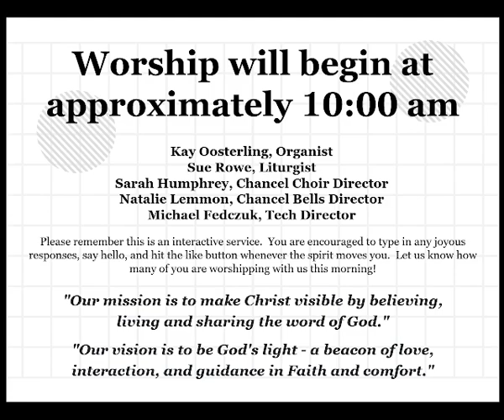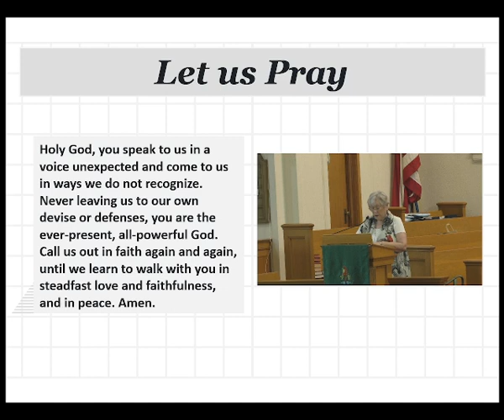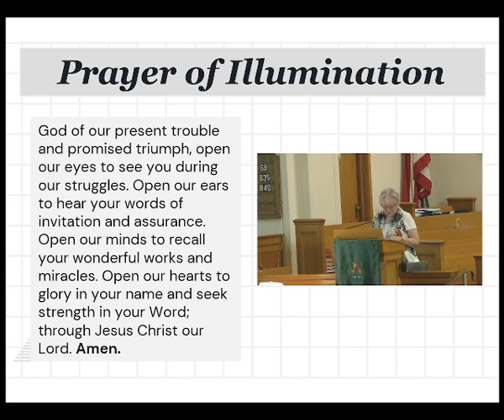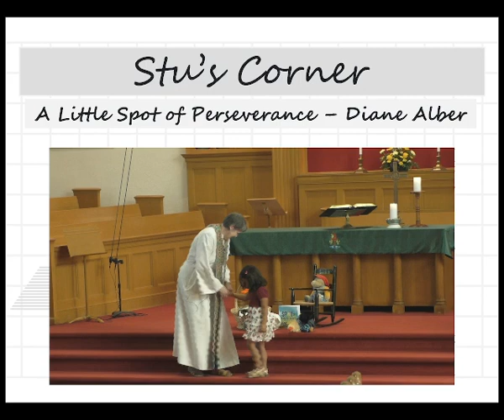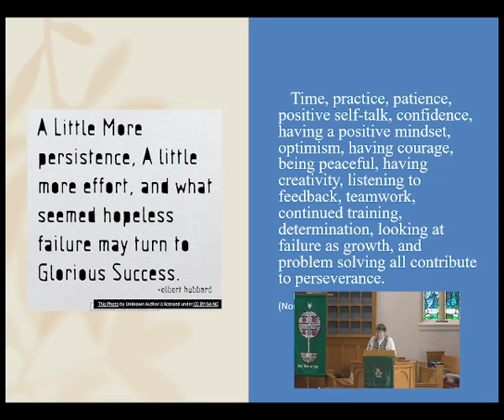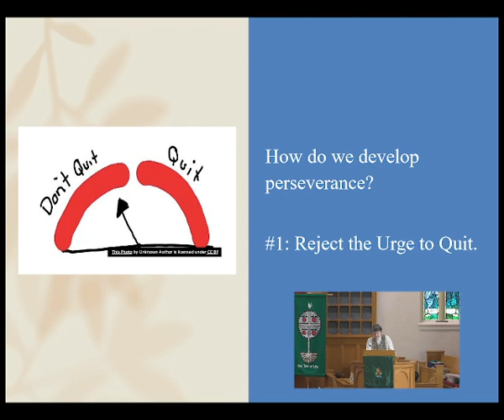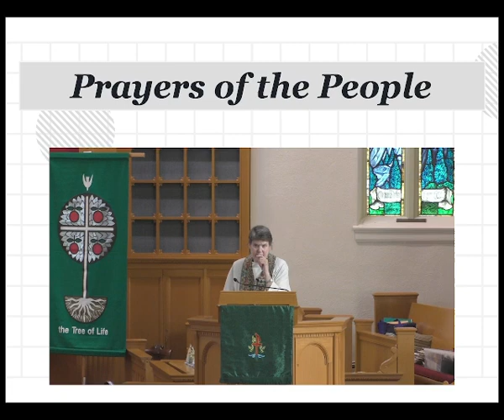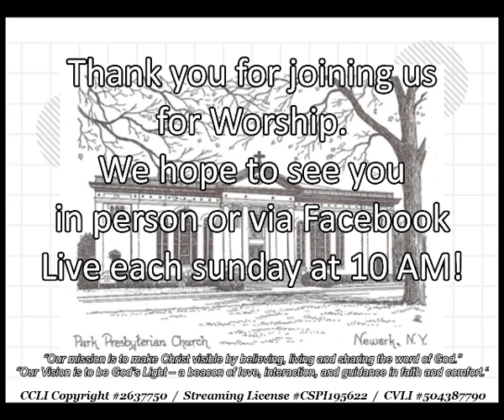August 20th, 2023 - "Act With Perseverance"